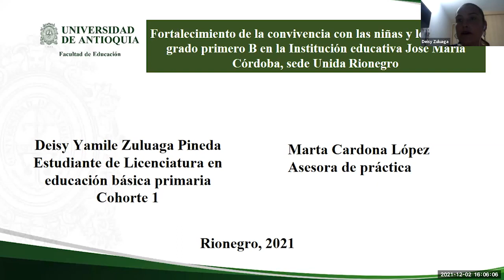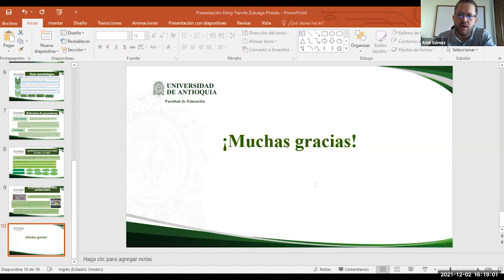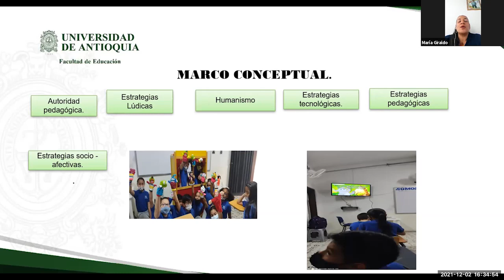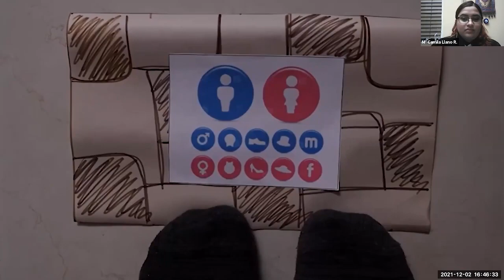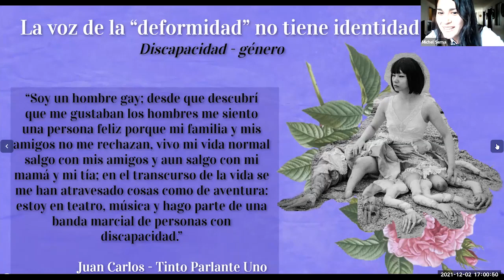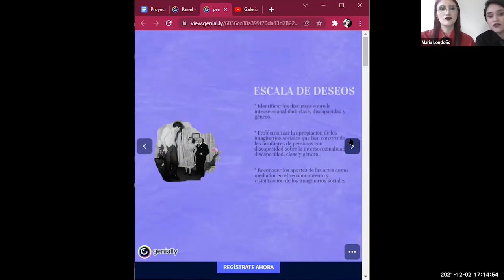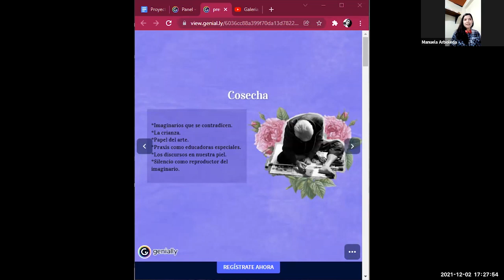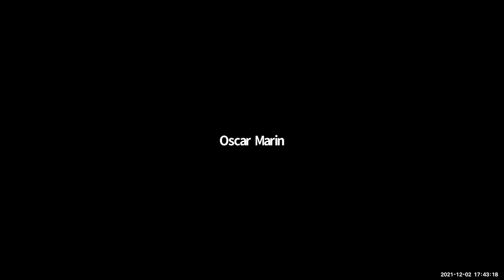Mesa 8. Socialización Trabajos de Grado 2021-2